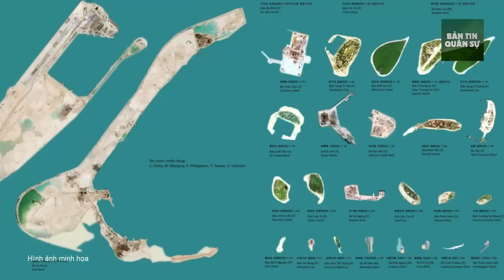Bí Mật Quân Sự - Điếc Không Sợ Súng, Đô Đốc Trung Quốc Thách Đố Xây Đảo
(❤‿❤) KẾT NỐI